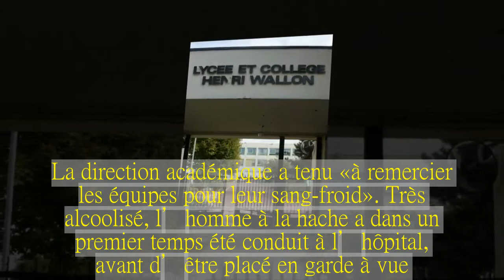Seine-Saint-Denis : à moitié nu, il menace des collégiens à la hache à Aubervilliers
L’homme, maîtrisé par des surveillants de l’établissement scolaire, a été placé en garde à vue.
Les collégiens d’Henri-Wallon ont eu une grosse frayeur ce vendredi à la pause déjeuner, à Aubervilliers (Seine-Saint-Denis). En sortant de l’établissement, ils sont tombés nez à nez avec un individu torse nu, vêtu d’un simple jogging et armé d’une petite hache.
Très virulent, cet homme, qui habite le quartier, se montrait particulièrement menaçant. Les surveillants du collège ont réussi à le maîtriser dans l’attente des forces de police. La direction académique a tenu «à remercier les équipes pour leur sang-froid». Très alcoolisé, l’homme à la hache a dans un premier temps été conduit à l’hôpital, avant d’être placé en garde à vue.